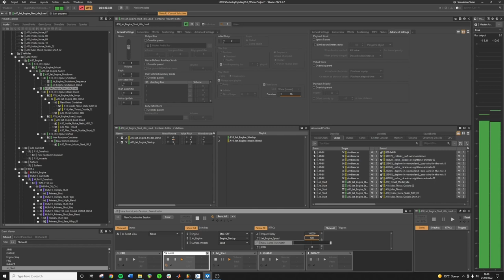A10 Warthog Engine Wwise Audition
Just a short demo of an Jet engine start-up sequences for a little project I'm working on at the moment.